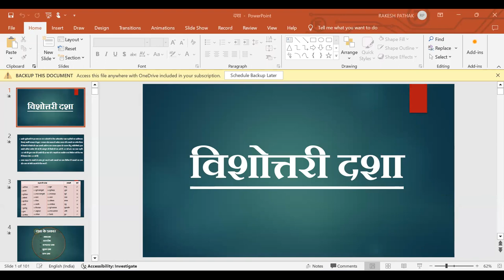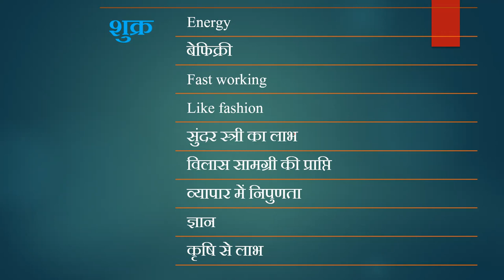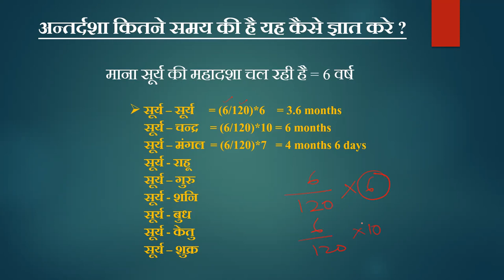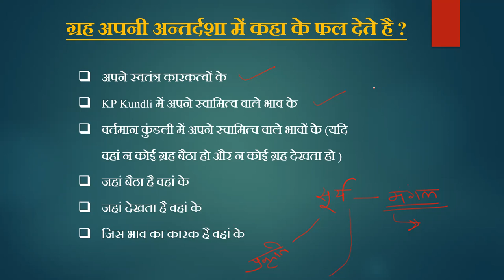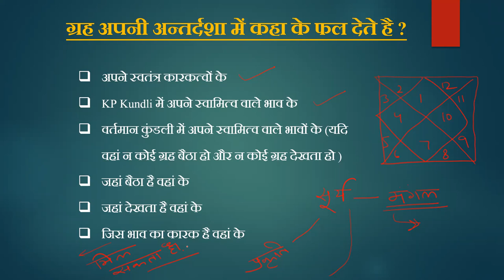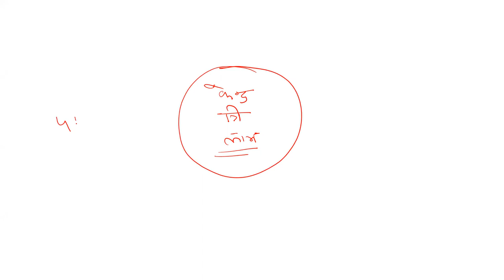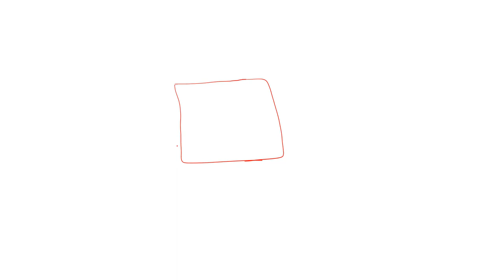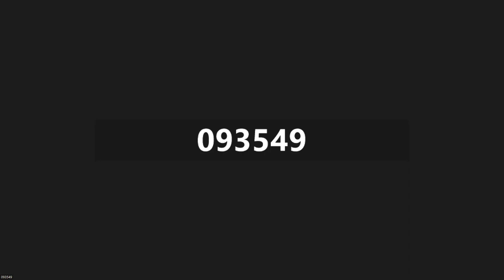Advance Astrology Batch 2023 Recording